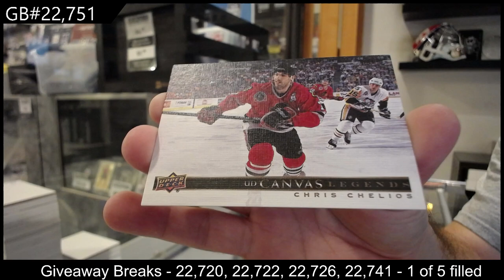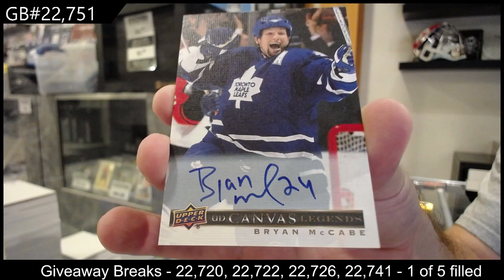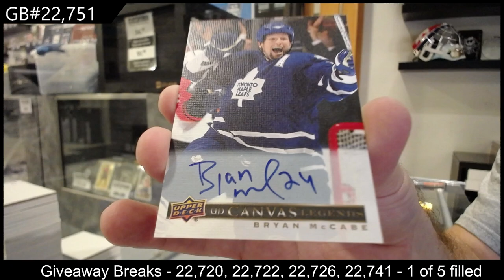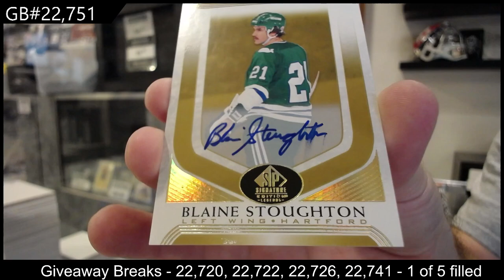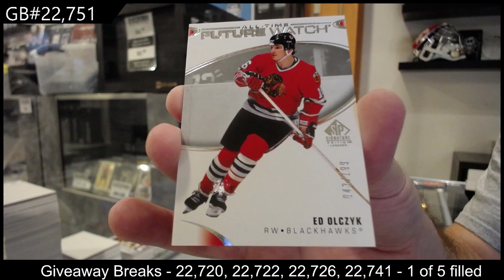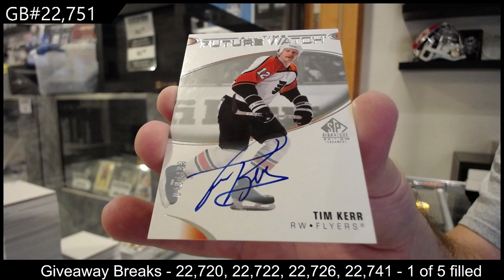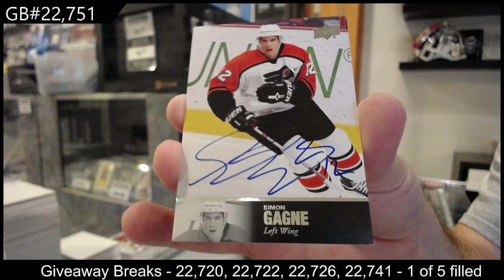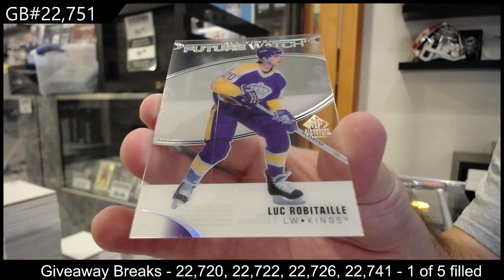2020-21 Upper Deck SP Signature Legends Hockey 2 Box Break - C&C GB #22,751